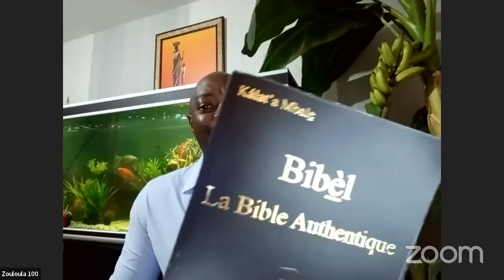Le Prophète Jacob s'enfuit (Gédéon de la tchetchouvah, Philippe Kacou)